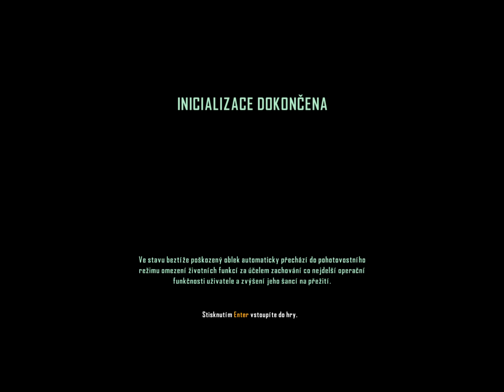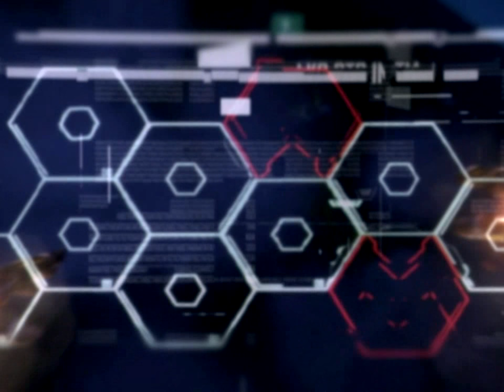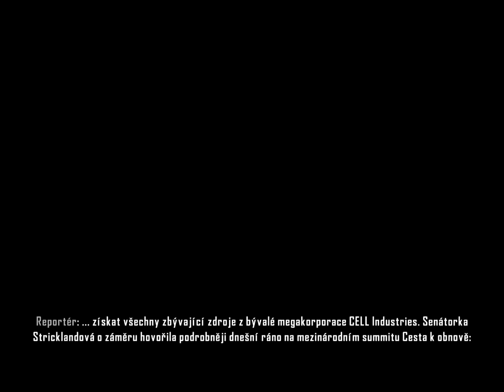CRYSIS 3 Let's play #20 : Konec ! (CZ/FULL HD) - český lets play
Najděte mě i na facebooku,twitteru,skypu:

SKYPE: Zephyr GamingCZ

                                                     Zephy
Song:Harder than yout  think
Link na zakoupení: